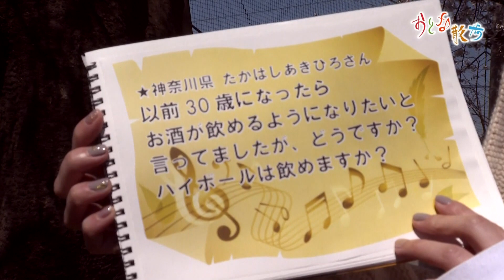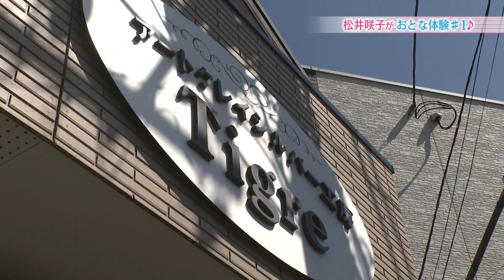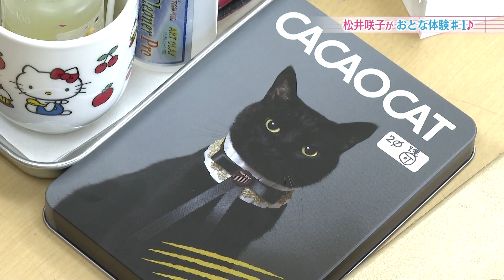元AKB48松井咲子、シルバーアクセサリ作りに挑戦！【おとな散歩】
情報番組マチコミ​ 毎週月曜日16:30～17:00の番組内で放送中！

元AKB48でピアニストとして活躍する 松井咲子​ が埼玉県内のちょっぴりオトナなスポットを紹介していくコーナー

今回は「おとな体験」をテーマに見沼区周辺をお散歩！
桜を愛でながら訪れたのは「アートシルバー工房ティグレ」
ここはシルバーアクセサリーを自分で作れるお店
果たして咲子ちゃんは上手に作ることができるのか？！

アートクレイシルバー工房Ｔｉｇｒｅ
〒337-0051 埼玉県さいたま市見沼区東大宮５丁目５２−１２